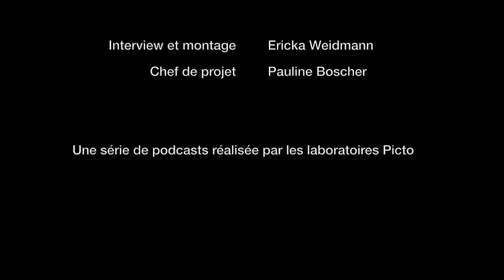Entretien avec Payram, tireur et photographe - PICTO & GUESTS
Payram est l’une des figures emblématiques du laboratoire Picto, il est tireur traditionnel en argentique en noir et blanc. C’est dans son pays de naissance, l'Iran, que Payram découvre la photographie au travers le tirage, grâce à la passion de son frère pour la chimie, mais aussi en passant par la prise de vue elle-même. C’est aux côtés de Pierre Gassmann, à Picto Montparnasse, que Payram perfectionne sa pratique sur agrandisseur. Aujourd’hui, il réalise les tirages des plus grands artistes et mène en parallèle, ses propres recherches artistiques comme photographe.